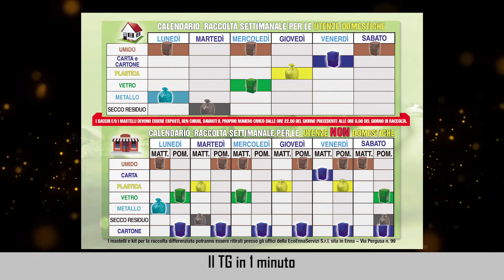Il TG in 1 minuto